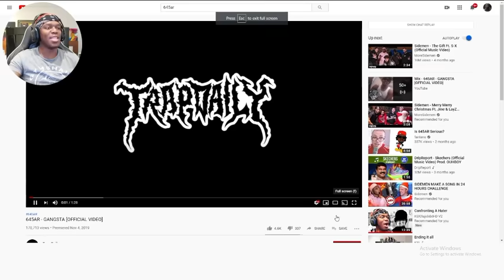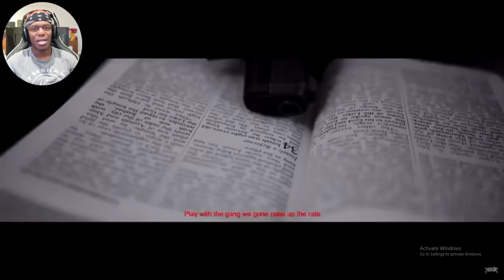KSI Reacts to 645AR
KSI be a lil late but wtv🤣